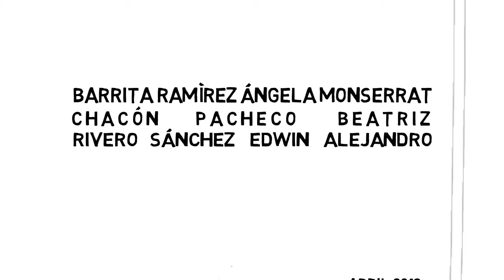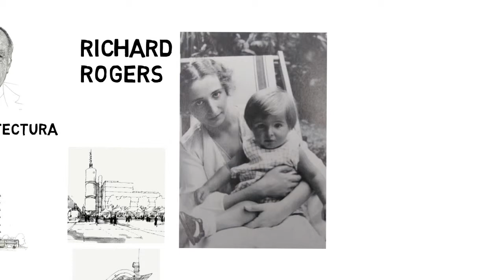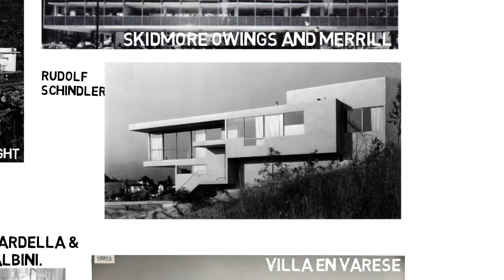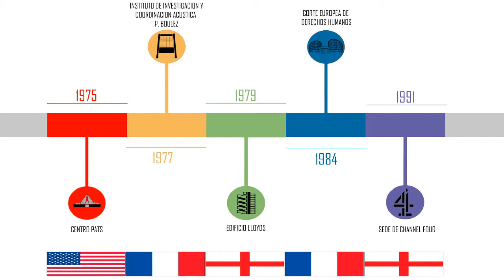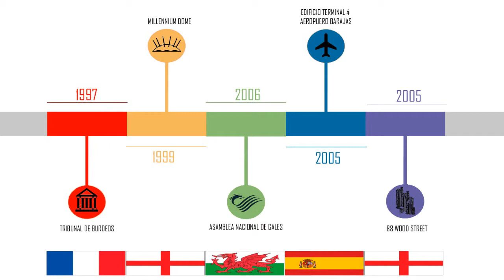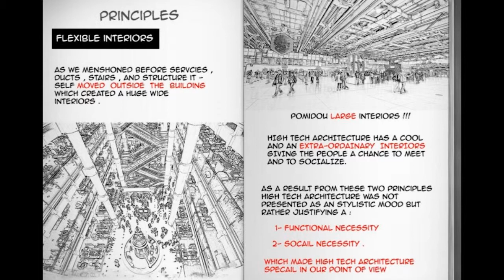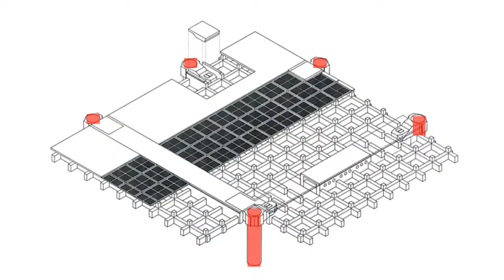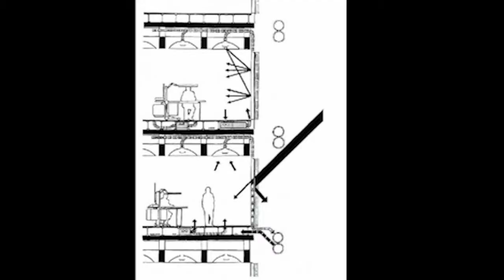Richard Rogers High Tech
UNAM
Facultad de Arquitectura, C.U.